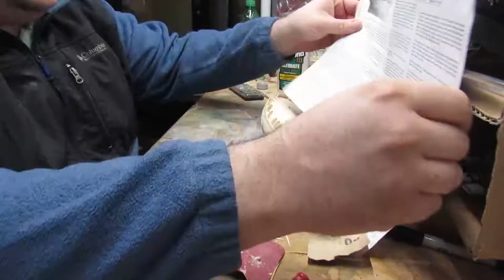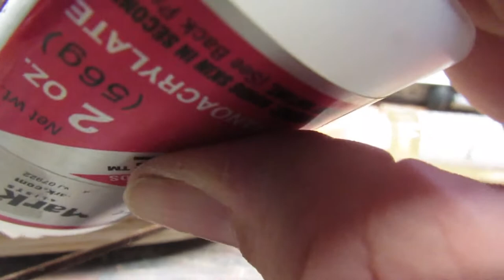Mamoli 1/100 Lexington Pt 3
Part 03 of my Mamoli Lexington 1:100 wooden model ship kit build

Here I thank some new subscribers, finish the first round of planking, and describe a painful blooper in vivid detail.

MUSIC CREDITS